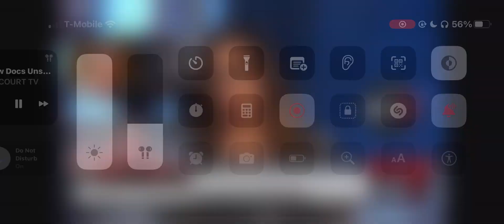DEATH OF HARMONY MONTGOMERY 20 June 2023